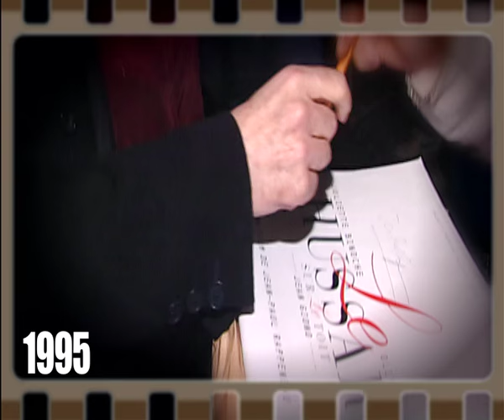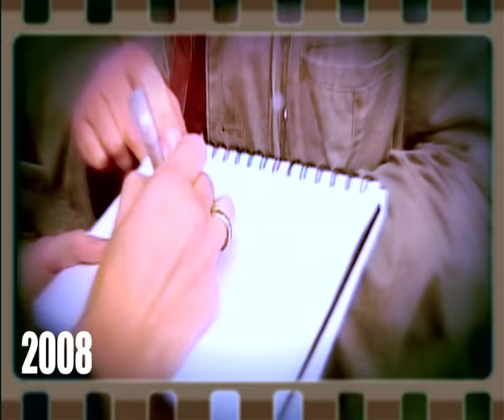FIFF 2015 | Canal C revisite 30 ans de FIFF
A l'occasion des 30 ans du Festival, la télévision locale namuroise Canal C, nous offre un beau montage repassant sur 30 années de festival.